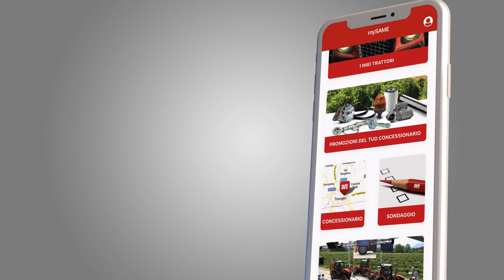mySAME_Utilità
Sempre aggiornato con tutte le informazioni, news ed eventi dal mondo SAME e dal tuo concessionario.